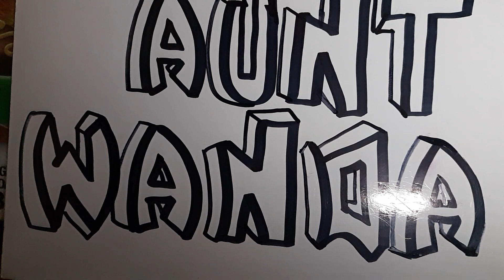@Syphulis kiss A&&💯🤣🤺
commentary reaction to videos strictly comedy and my opinion ONLY...for entertainment only